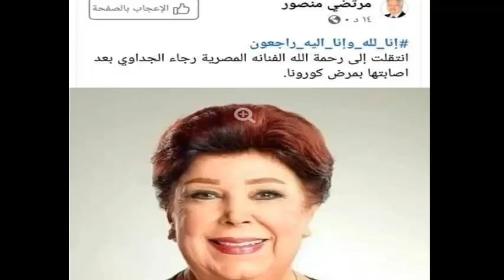حقيقة إعلان مرتضي منصور خبر وفاة رجاء الجداوي